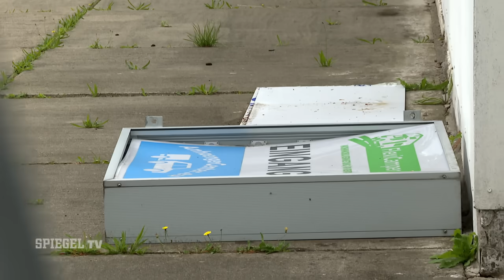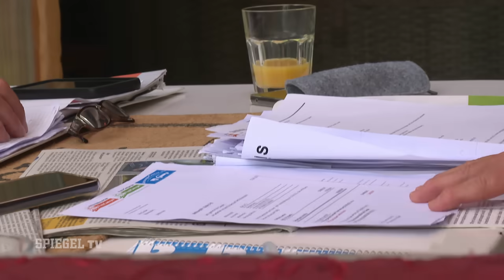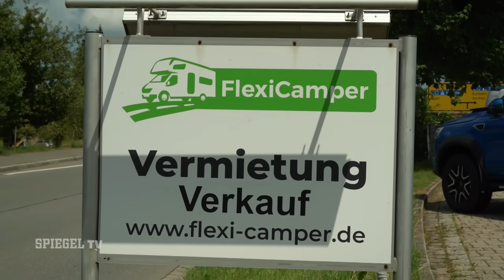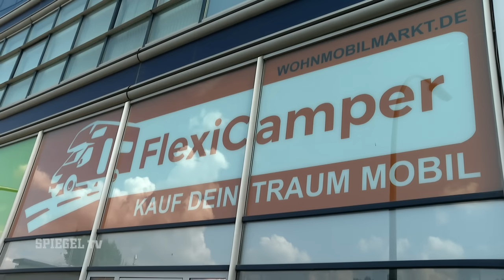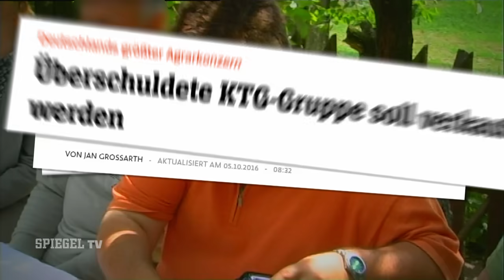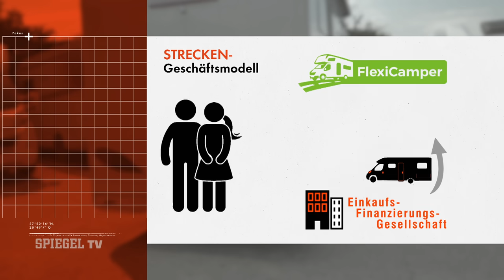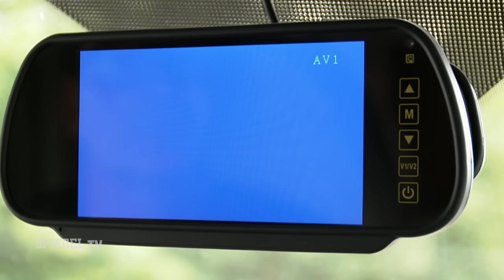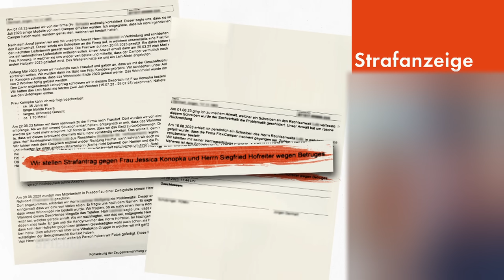Geplatzte Camper-Träume: Wie eine Pleitefirma Wohnmobilkunden um ihr Geld geprellt hat | SPIEGEL TV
Es ist ein Traum, den viele Campingfans in Deutschland haben: ein eigenes Wohnmobil. Ein Traum, der auch von der Firma Flexi-Camper angeboten wurde. Doch das mühsam ersparte Geld der Kunden der Pleitefirma ist in den Taschen Anderer gelandet und deren lang ersehnte Wohnmobile sind nun Teil der Insolvenzmasse. Thore Brüggemann und Caroline Niebisch haben die Opfer auf der Suche nach den Verantwortlichen begleitet und am Ende auf einem Parkplatz in Oberbayern Erstaunliches entdeckt.